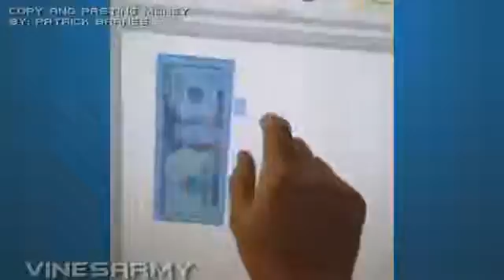Best Of NEW VINES Vine Compilation October 2013 ONLY THE BEST Part 62